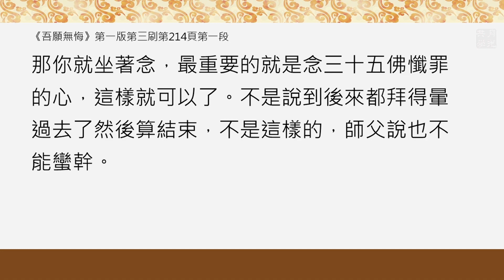拜不動了，也不要放棄修行．福智－真如老師講述《吾願無悔》．如俊法師導讀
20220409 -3 拜不動了，也不要放棄修行

站著、跪著、坐著都可以念三十五佛，最重要的是…

福智 真如老師《吾願無悔》第213頁 第二段

00:18
如果拜不動了、喘不過氣來，可以稍稍喘一下，不要一直拚命，稍稍呼吸一下。念三十五佛也是一樣可以滅罪，拜不動的時候就念，你可以選擇站著念、跪著念，甚至坐著念。那腿已經發抖，站也站不住，跪就會倒下了，那你就坐著念，最重要的就是念三十五佛懺罪的心，這樣就可以了。不是說到後來都拜得暈過去了然後算結束，不是這樣的，師父說也不能蠻幹。

◎ 提醒：要記得開啟影片右下方的CC字幕